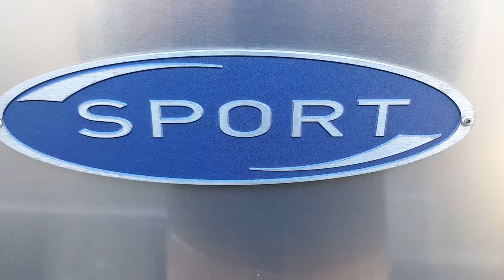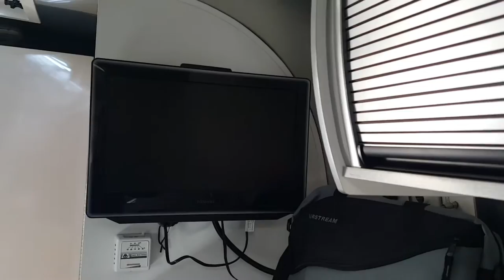2010 Airstream Sport 22FB